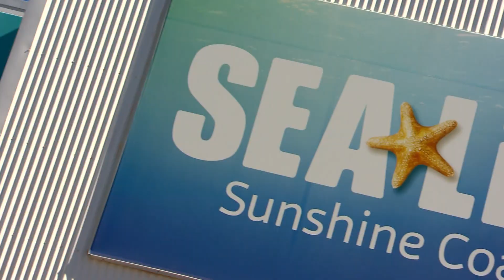Mila's Story - 2019 Nine Telethon